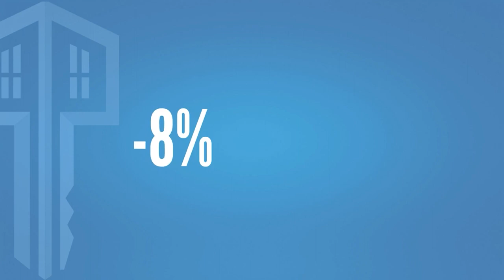Orlando- Central FL REAL ESTATE REPORT for June 2024 | Top Orlando Realtor Scott Garrison